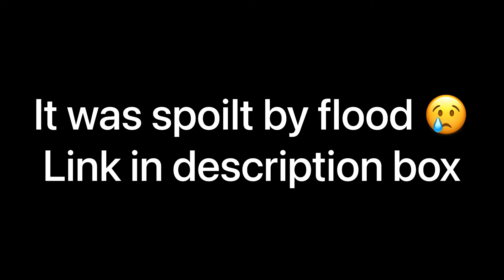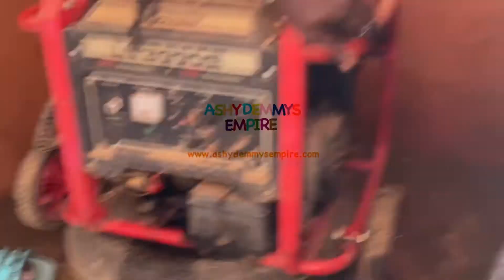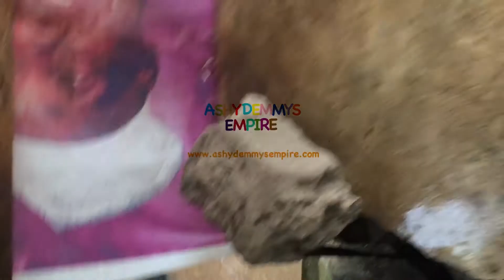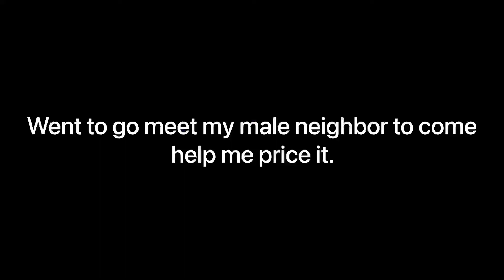COUNTING MY LOSES AFTER THE FLOOD | COST OF GENERATOR REPAIR IN IBADAN